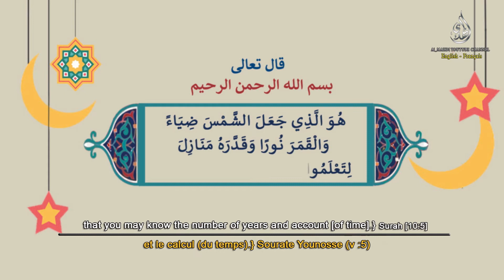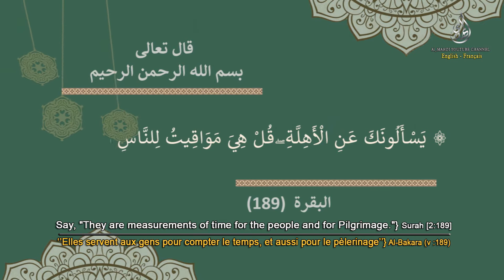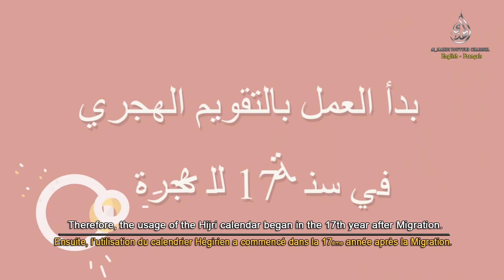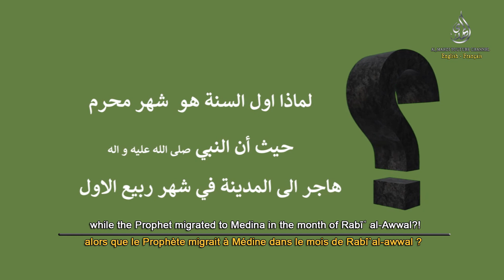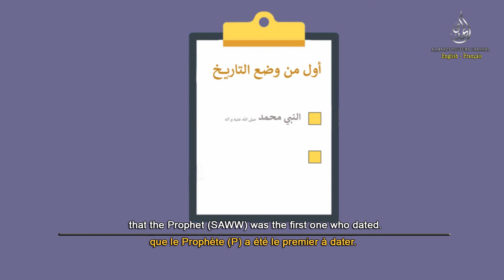The Hijri Calendar - Le Calendrier Hégirien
EN: Who is the first one who introduced the Hijri Calendar?
FR: Qui est le Premier à avoir présenté le Calendrier Hégirien?